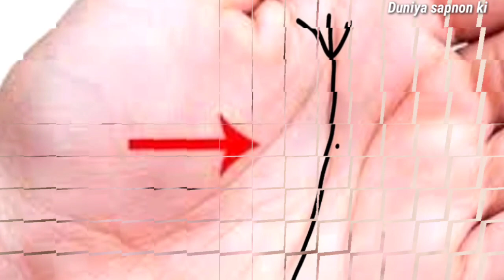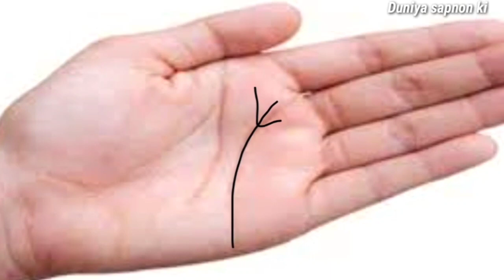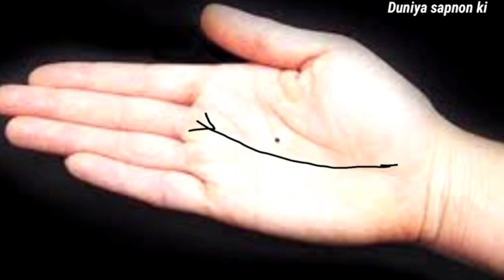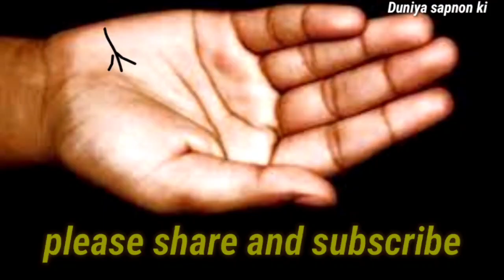Hatheli par trishul ka nishan hona।भाग्यशाली लोगो के हाथ मे होता है त्रिशूल का निशान।Duniyasapnonki।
Namaskar dosto maine apne is video me apko bataya hai ki yadi aap ke hatheli par trishul ka nishan hai to iska kya matlab hota hai hath par trishul ka nishaan hona shubh hota hai ya ashubh To yadi video pasand aaya hai to video ko like kare share kare channel ko subscribe kare,